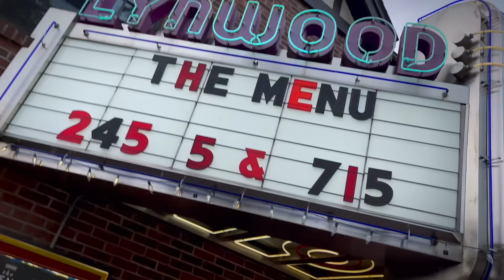room tour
BIOGRAPHY:
Aidan Gallagher is #2 on IMDB's "TOP 10 BREAKOUT STARS OF 2020" and #7 on IMDB's "TOP 10 STARS OF 2020." He recently completed filming of Season 3 of Netflix's The Umbrella Academy, starring as fan favorite character Number Five. Aidan's performance has been widely acclaimed as "...one of the show's main delights." -David Betancourt, The Washington Post

In August 2018, Aidan made Variety's Power of Young Hollywood Ones to Watch list being named as one of the top actors under the age of 25.

Aidan was twice Nominated Favorite Male TV Star for the Kids Choice Awards for his performance on his Emmy Award winning series "Nicky, Ricky, Dicky and Dawn." Aidan also hosted The Kids Choice Sports Awards.

An up-and-coming singer-songwriter musician, Aidan was selected for the prestigious Big Break Accelerator Program Showcase for 2020 SXSW, making him the youngest ever singer solo artist to be selected to perform at SXSW.

While his Blue Neon Tour was placed on hold due to the Covid19 Pandemic, Gallagher's self-produced music singles were recognized in two prestigious competitions with several Honorable Mentions and a People's Choice Winner Award for his song 4TH OF JULY. As an independent artist his music videos for his 6 debut singles garnered over 30 million combined views on his YouTube channel.

In June 2018, Aidan made history becoming the youngest United Nations Ambassador in their history. Aidan has represented the youth of the world on behalf of the United Nations for several climate action initiatives including speaking at the 2019 Global Climate Action Summit and hosting the Illegal Wildlife Trade Summit on invitation of the UK Government, introducing the Duke of Cambridge (Prince William) to the stage.

Aidan is an accomplished singer, songwriter, guitar & piano player, and composer/ producer - his first passion is a love of the ocean and working to save the environment.